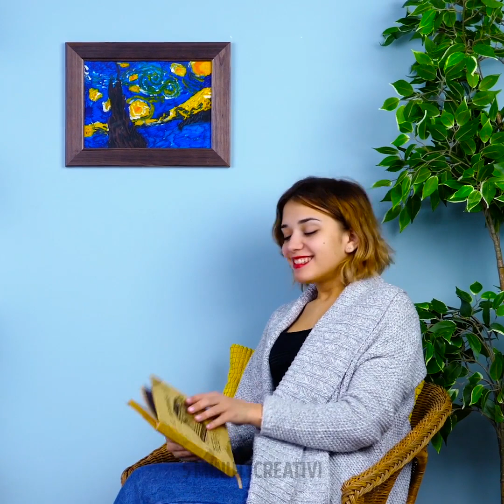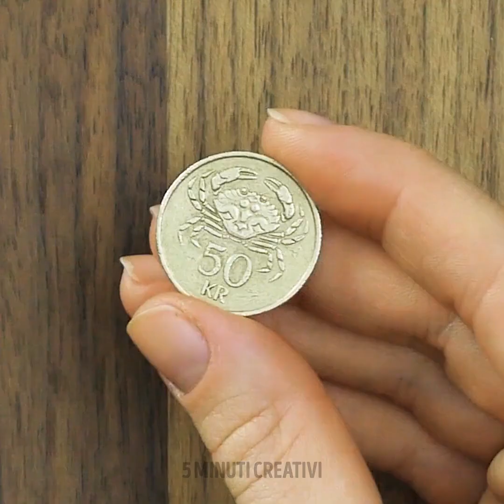30 TRUCCHI FACILI PER CREARE DELLE DECORAZIONI PER CASA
MODI INCREDIBILI PER CREARE DELLE DECORAZIONI

La tua casa dovrebbe riflettere la tua personalità e il tuo stile. Ecco perché oggi abbiamo tante idee per rendere casa tua più luminosa e accogliente con le nostre decorazioni fai-da-te. Dai un'occhiata a questi fantastici trucchi!

Oggi ti faremo vedere come trasformare un semplice vaso di fiori. Ora non solo i fiori saranno i protagonisti! Hai solo bisogno di un po’ di colla, delle pietre e un contenitore di cartone. Ti mostreremo il resto nel video!

Ma non è tutto. Abbiamo anche delle creazioni straordinarie. Hai dei vecchi pastelli? Beh, creiamo insieme qualcosa! E ti farò anche vedere come creare uno smalto del colore che desideri. Segui le nostre semplici istruzioni e voilà!

Oh, e poi ci sono le candele fai da te!

Segnalibri:

2:18 decorazione a forma di acquario
4:20 tappetino per porta fai-da-te
6:36 vaso per fiori fai-da-te
7:45 tovaglietta resistente al calore
9:43 smalto colorato fai da te
12:15 fare arte con i pastelli